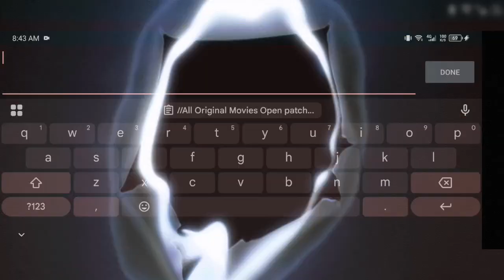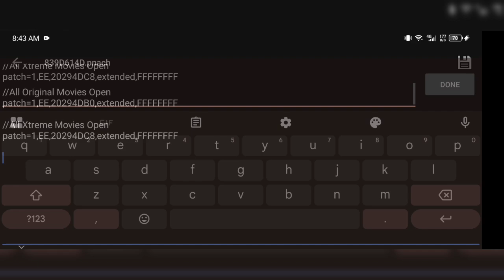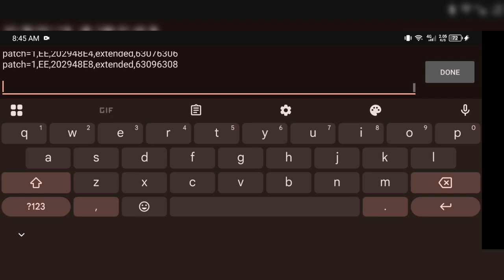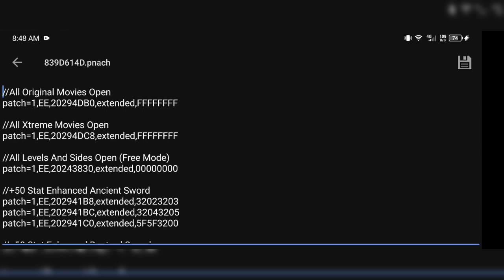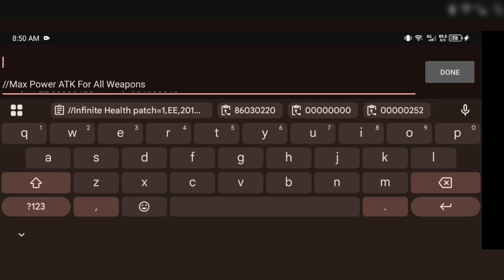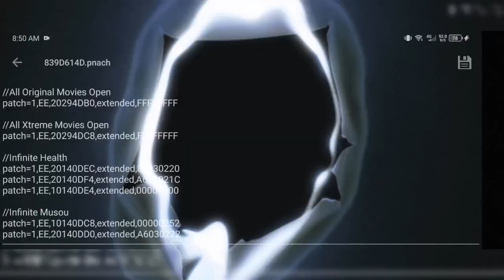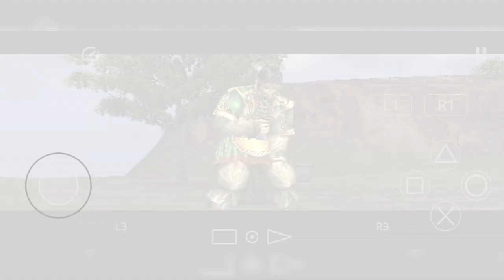PS2 Emulator PNACH Cheats - Dynasty Warriors 3 Xtreme Legends